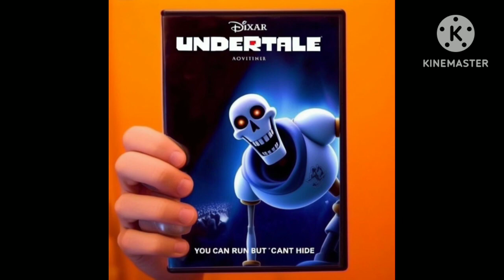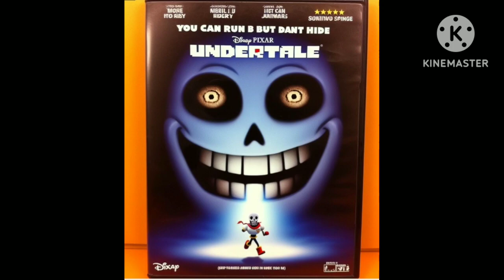Undertale AI Movie Covers (Halloween edition)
undertale ai movie covers but its scary for halloween